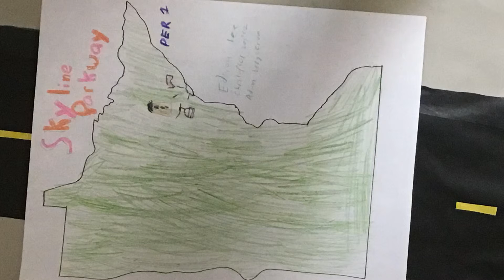skylineparkway p1!!! ioad9